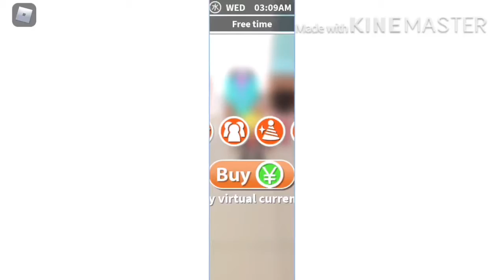Anmeep City ep2